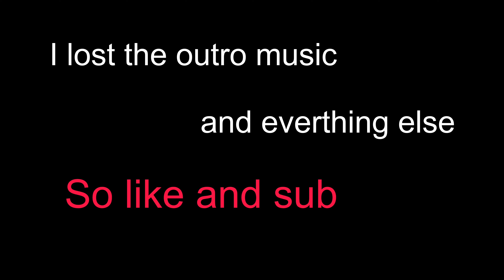"TRYING" to mod in 3 different dumb lobbies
THE KID THAT REPORTED EVERYONE WAS "ME" whoops caps lock but sense he reported me I'll get banned cause it says that u can be banned in private lobby's that means sense his finger went on that report button means him or me will get banned he'll get banned for spam reporting and I get banned for cheating. join my discord